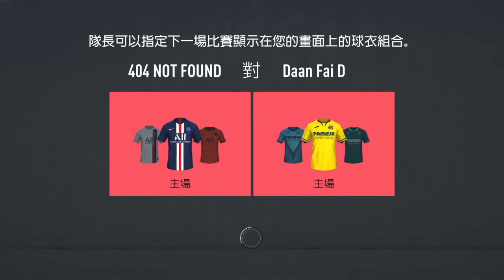FPCHK 404 not found 0:1 Daan Fai D